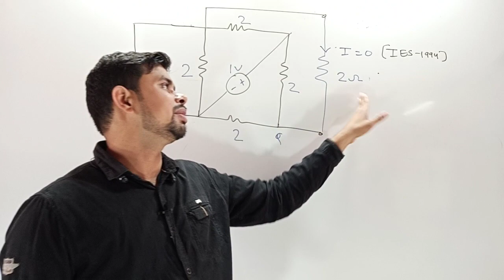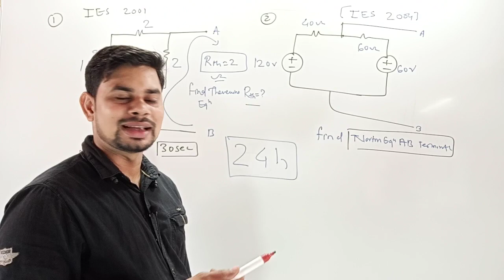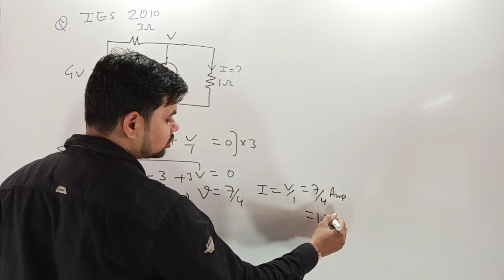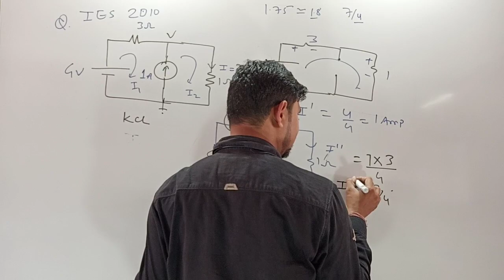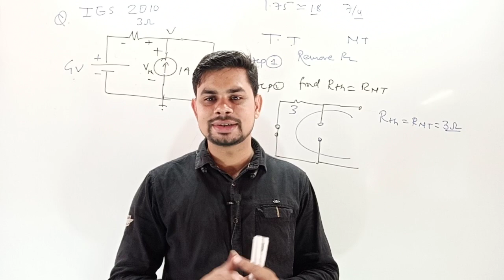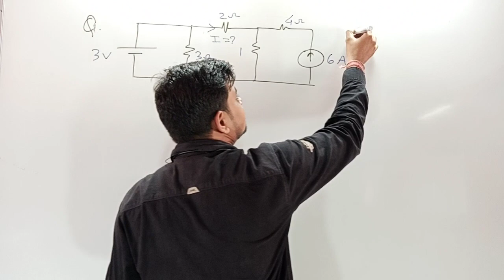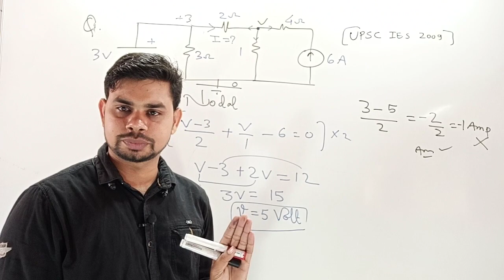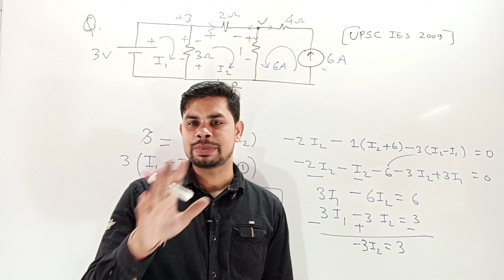||NETWORK THEOREM||||नेटवर्क थ्योरम हिंदी में || PREIVIOUS YEAR QUESTIONS UPSE ESE,GATE SOLUTION||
Demo Classes

Demo Classes

Demo Classes